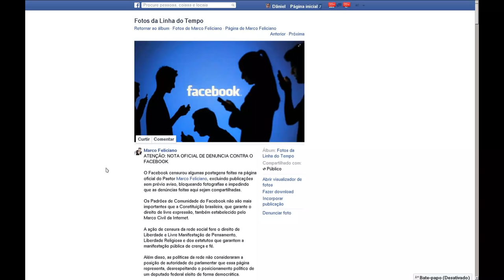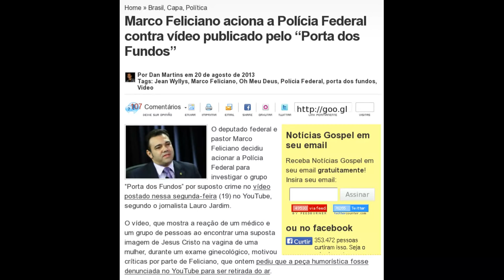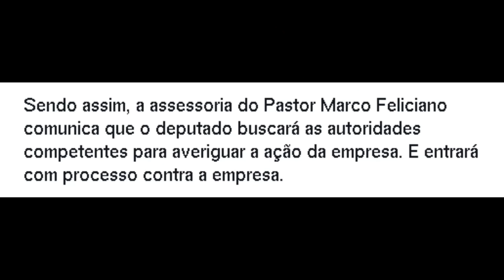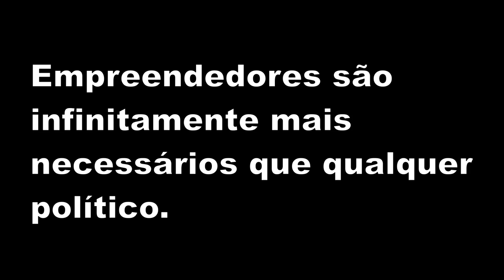A HIPOCRISIA de Marco Feliciano